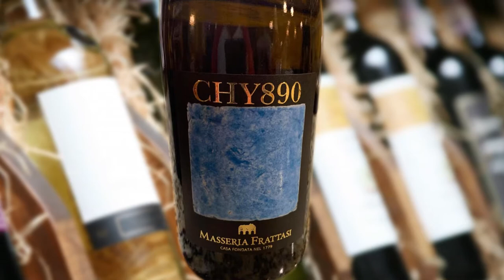TASTINGS Sugars and Carbs